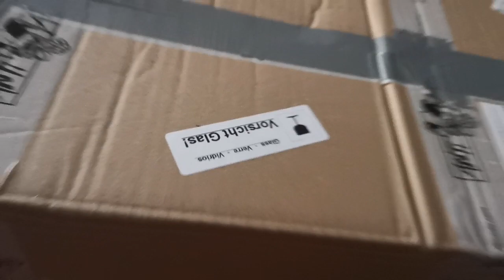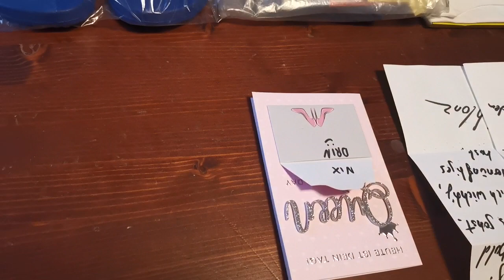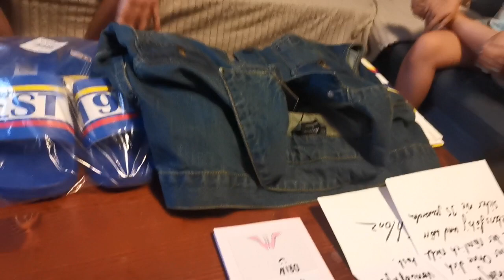unboxing / Dettis Geburtstagsgeschenk #1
Detti wurde alt - das wurde gebührend beschenkt.